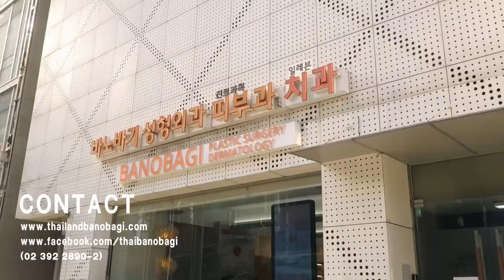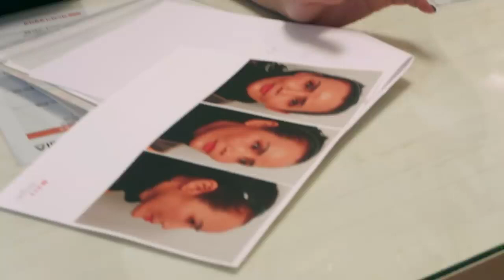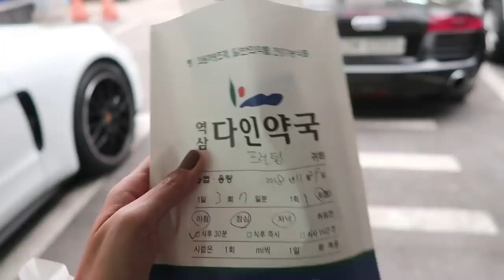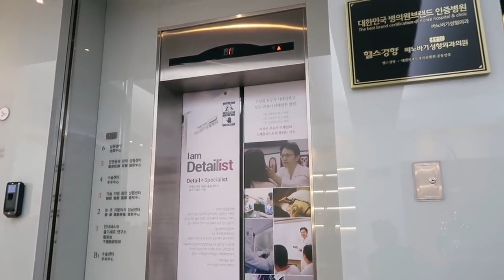[BANOBAGI] Mynjimye's mom having anti-aging surgery at our clinic (Part. 1)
For the consultation in Indonesian/Bahasa, please contact to below:)